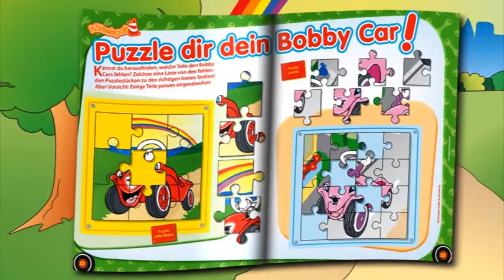Knallrot und rasant: Unser „BOBBY-CAR"-Magazin!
Seit Jahrzehnten machen sie kleine Kinder auf der ganzen Welt richtig glücklich: Die Bobby-Cars von BIG. Wir gehen jetzt noch einen Schritt weiter: Denn mit „BOBBY-CAR -- das Magazin" gibt es die rasanten Flitzer ab heute auch als Zeitschrift!